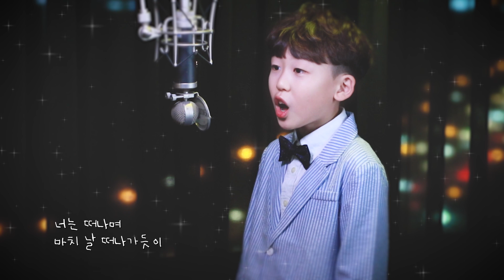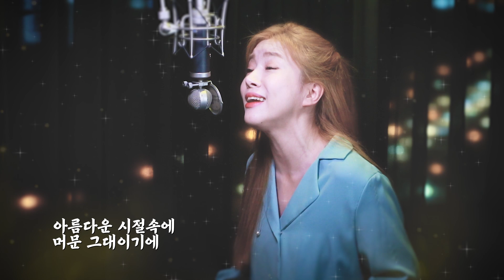10살 음악신동이 부르는 '부활 네버엔딩스토리' 예측불가 콜라보 | 버블디아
*INSTRUMENT 는 직접 제작했습니다*
편곡& 기타리스트 : 박훈진

실제 생방송에서 라이브를 생생하게 들으실수 있습니다.
유튜브 라이브 매주 토요일 10시
카카오TV 라이브 매주 수,목,금 10시30분